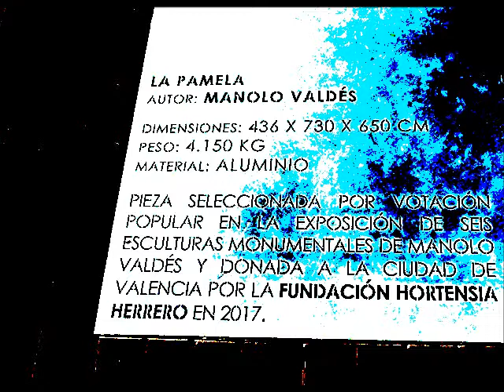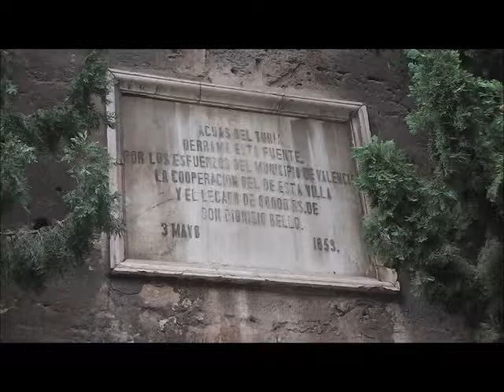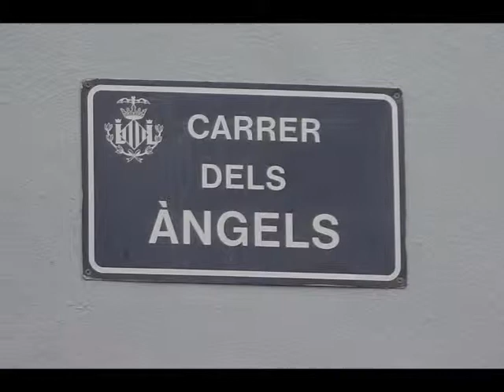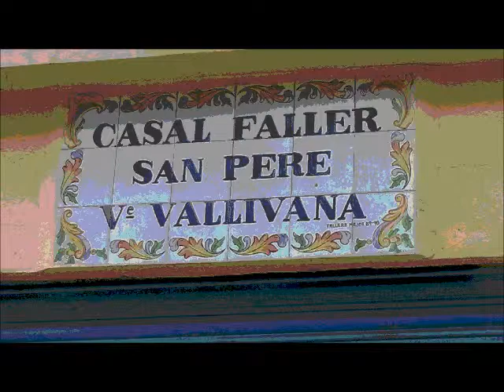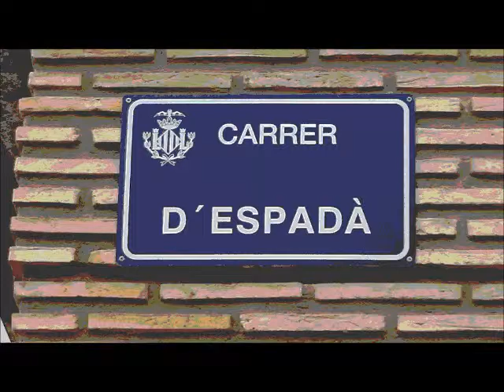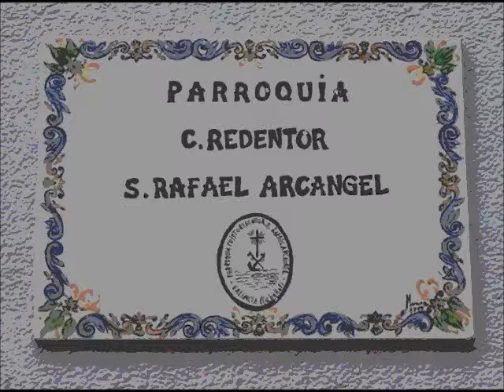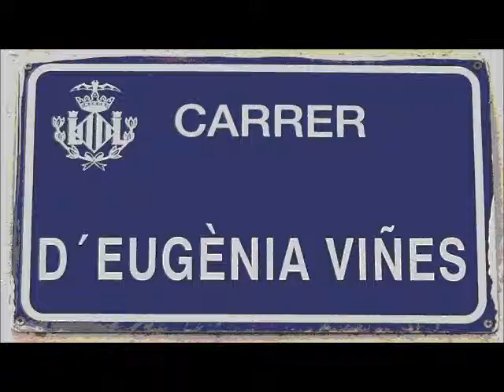Valencia 02 :.- Fotos Septiembre 2. 018 -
Fotos de Tito.